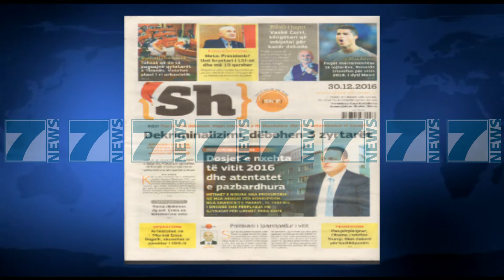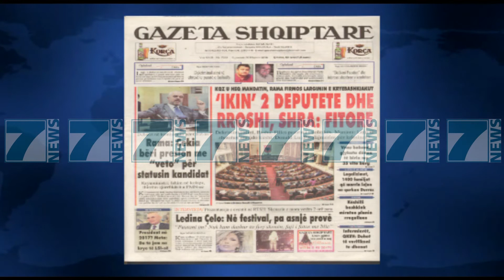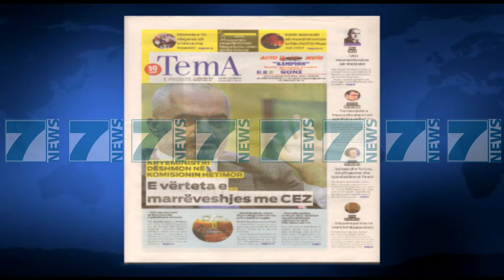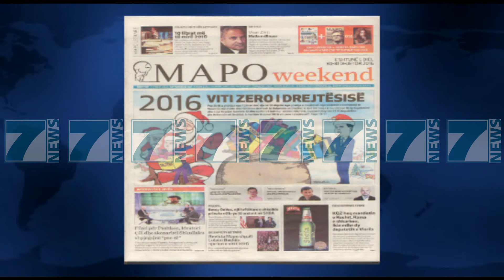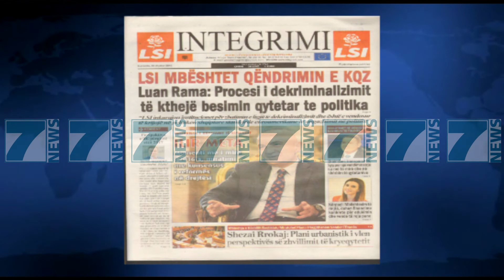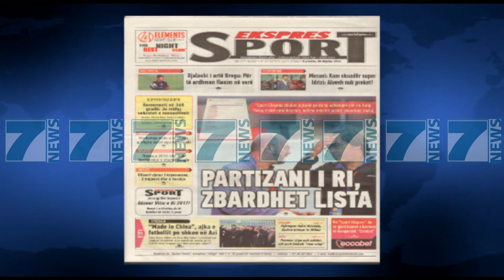SHTYPI I DITES ME TITUJT E GAZETAVE SHQIPTARE E PREMTE 30 DHJETOR 2016 - News, Lajme - Kanali 7